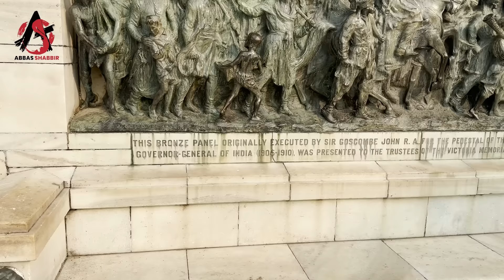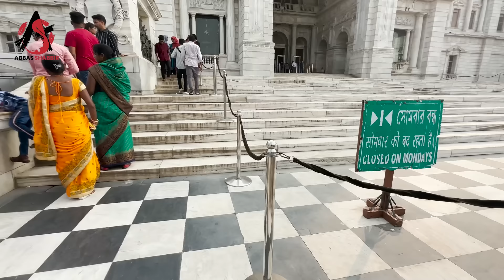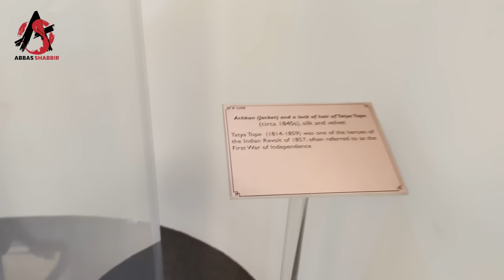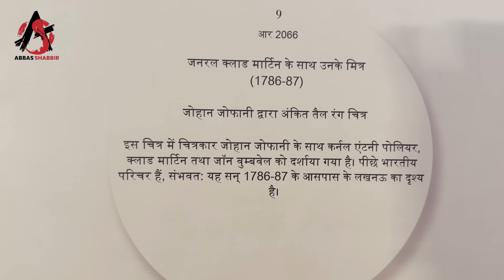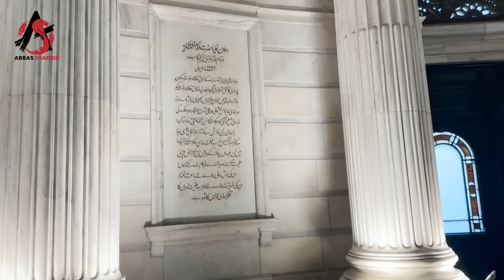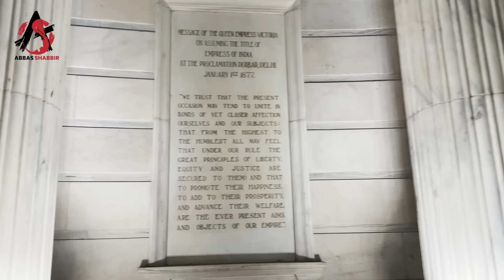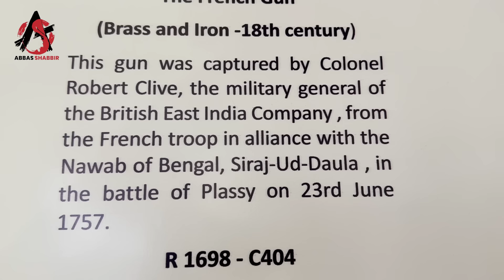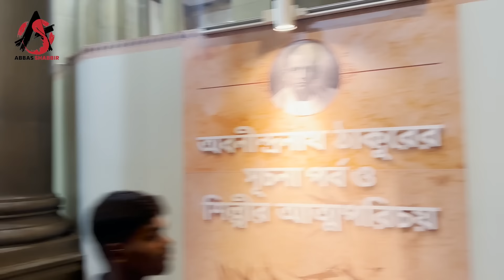Victoria Memorial Hall Kolkata | Amazing Fusion of Mughal Architecture | Abbas Shabbir Diary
The Famous Kolkata's Victoria Memorial was Designed by Sir William Emerson using Indo-Saracenic style, incorporating Mughal elements in the structure. Lord Redesdale and Sir David Prain designed the gardens of Victoria . It is a memorial building dedicated to Victoria Queen of the United Kingdom and Empress of India located in Kolkata, India - the capital of West Bengal and a former capital of British India.
The memorial was designed by Sir William Emerson in an architectural style. The foundation stone of the memorial was laid down in the year 1906, by Edward, the Prince of Wales (later Edward VIII). Apart from being a memorial. Lord Curzon was the one who envisaged the main idea of the erection of the Victoria Memorial Hall, which was to serve as the architectural culmination of the Kolkata city.
The design of the structure represents an amazing fusion of British and Mughal architecture. White Makrana marbles were used in the construction of Victoria Memorial Hall and the building was inaugurated in the year 1921. The massive hall is 338 by 228 feet and rises to a height of 184 feet.

Welcome to the official page of Abbas Shabbir Ali.